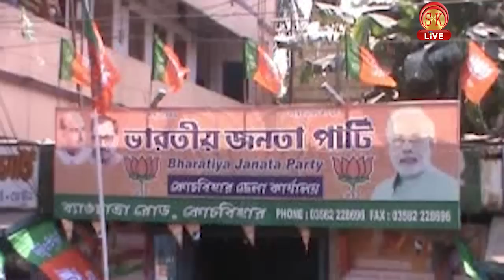Hindi News | Afternoon | 23rd March 2019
भाजपा उम्मीदवार के खिलाफ कहाँ हुई तोड़फोड़?
सिक्किम में कहाँ और क्यों हुई  जमकर तोड़फोड़?